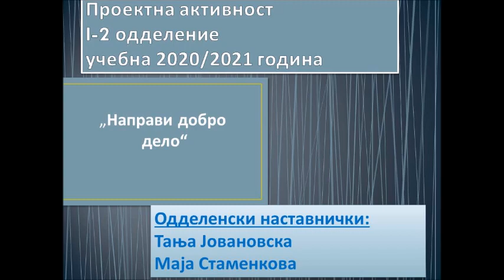Проектна активност „Направи добро дело“ I-2 ООУ „Гоце Делчев“ Општина Аеродром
Проектот започнува со реализација на 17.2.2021 година. Одговорниот наставник во својата група ги известува учениците и родителите за проектот што следи. Секој ученик треба да направи добро дело, хумано дело кое ќе биде насочено кон родителите, баба, дедо, милениче или некоја хуманитарна организација. Родителите се во постојана соработка со одделенските наставници. Во дадениот период кој што е назначен за реализација на проектот родителите ги фотографираат своите деца како го прават доброто дело. Направените фотографии ги испраќаат на одговорните наставници. Фотографиите ќе бидат поткрепени и со кратки видеа каде учениците кажуваат какво добро дело направиле, како и со цртежи каде го цртаат делото.